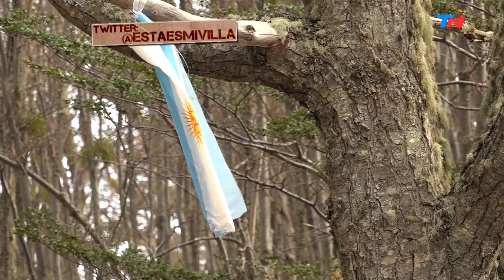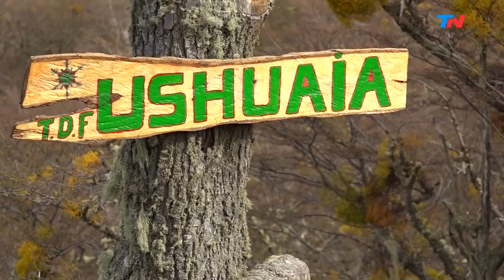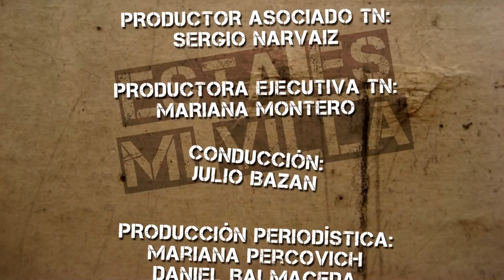Esta es mi Villa (20/01/2018)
Programa de "Esta es mi Villa" emitido el Sábado 20 de Enero de 2018.